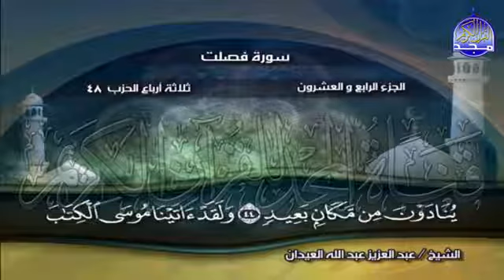24 الختمة المرتلة الكاملة🍀الشيخ عبدالعزيز عبدالله العيدان🍀 الجزء24 من القرآن 🍀Abdulaziz Al Eidan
بصوت القارئ عبدالعزيز عبدالله العيدان كامل مجانا MP3 تحميل القران الكريم